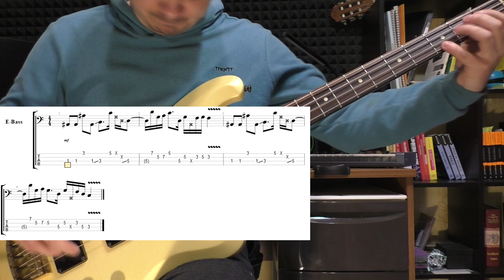ШО ПОЛАБАТЬ #8 | Funk, Pop, Harmonics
Открывай, играй, звучи фирменно...